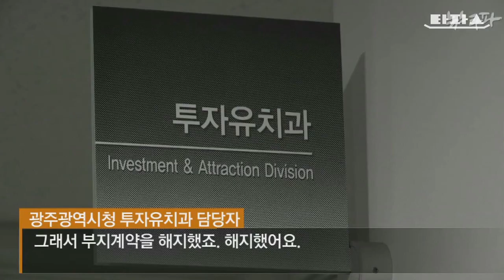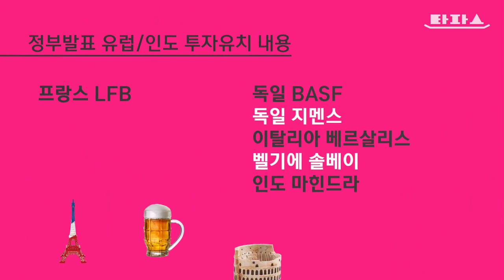뉴스타파 타파스 - 한복의 자태를 세계에 알린 대통령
대통령 옷은 비단실, 외교는 유명무실
"근데 미국 가신다더니?"
"여름에 한복 덥잖아...
소방차 타고 논에 물놀이 가셨던데."